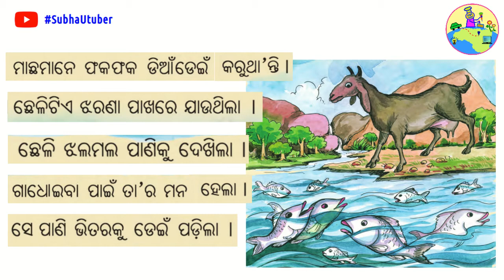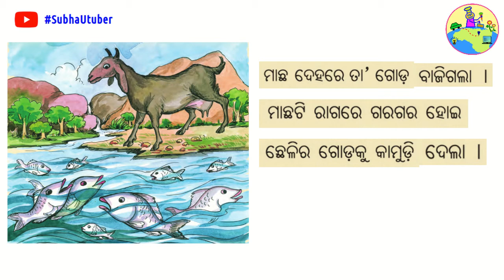Hasa Khela Part 4 | Odia Medium Class 1 | Odia Educational Video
Hasa Khela Part 2 | Odia Medium Class 1 | Odia Educational Video

Odia Medium Class 1
Odia Digital Class,  Odia primary school class
Odia Medium Online Class
 Hasa Khela Part 1
Odia Educational Video

Odia Medium Tutorials